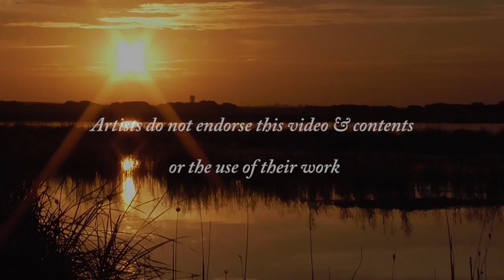Sooty Oystercatcher "Haematopus fuliginosus"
Sooty Oystercatcher is a black shorebird with a long red bill, red eye and pink legs,
often seen with the similar Pied Oystercatcher and is only found in coastal areas and is the only all-black shorebird in Australia.

They feed on molluscs, crabs and other crustaceans, marine worms, starfish and sea urchins, and small fish.

A collection of short videos of the Sooty Oystercatcher, this species of bird is endemic to Australia and is commonly found on the shoreline, they feed on molluscs and crabs.

These short videos were taken at Flinder's Mushroom Reef Marine Reserve, Victoria, Australia.